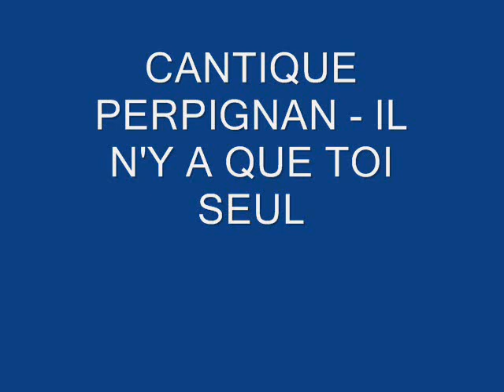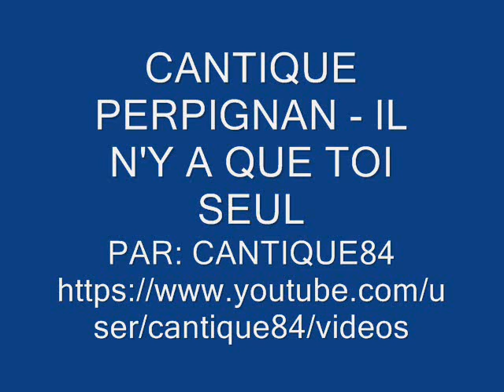CANTIQUE PERPIGNAN - IL N'Y A QUE TOI SEUL